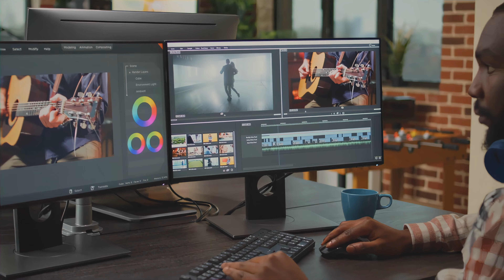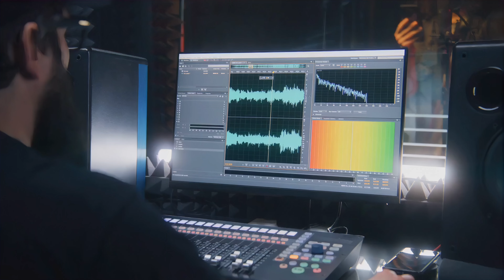Unveiling the New Maestro in Movies: The Rise of AI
What is the influence of artificial intelligence (AI) on the film industry? Are we on the cusp of a revolution where AI takes over the director's chair? Could we see a future where algorithms guide camera angles, lighting choices, and even actors' performances?
Join us as we explore the potential implications, advantages, and challenges of having AI direct your next favorite film! From analyzing scripts to predicting audience responses, AI technology has the capability to revolutionize storytelling. We'll examine the current capabilities of AI and discuss the exciting possibilities that lie ahead. Tune in to this captivating discussion to unlock the future and discover if AI directors are indeed set to dominate the silver screen! Don't miss out on the chance to gain insights into the cutting-edge intersection of AI and filmmaking. Let's delve into this thought-provoking topic together!